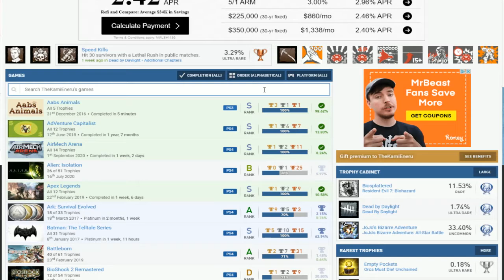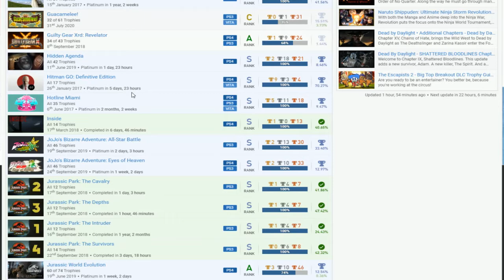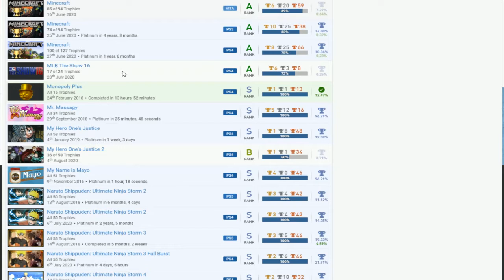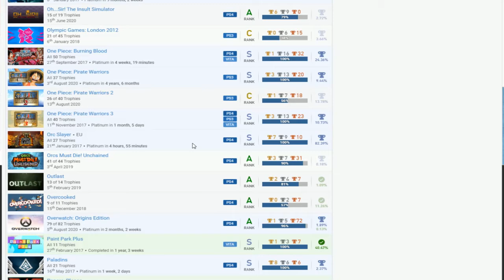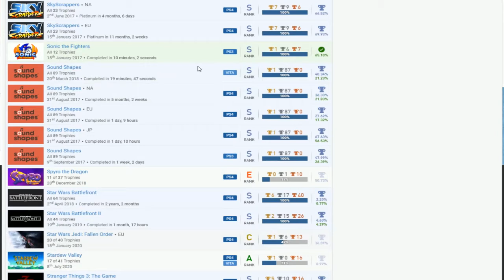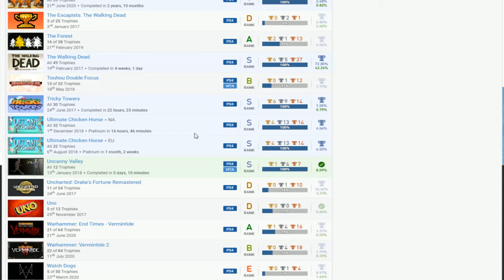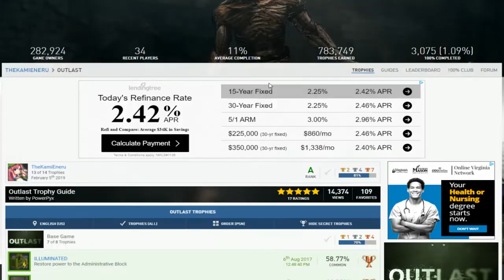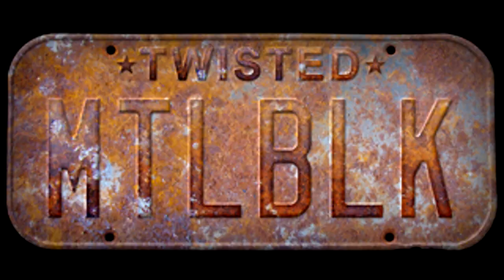TheKamiEneru | PSN User Trophy Review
This is a trophy collection review where I take a look at the player's trophy list and give them an opinionated review, whether I give them praise or critique their list.

If you want to be reviewed, please send me a PSN message and I will reply asap.

Ultra Rare Platinums: Friday the 13th, Tricky Towers, Drawn to Death, Dragon Ball FighterZ, Don't Even Think, Terraria, Gauntlet, Star Wars Battlefront, Don't Starve Together, Paladins, The Escapists 2, The Escapists, Ultimate Chicken Horse, Star Wars Battlefront II

PSN Rare Games: AirMech Arena, Loadout